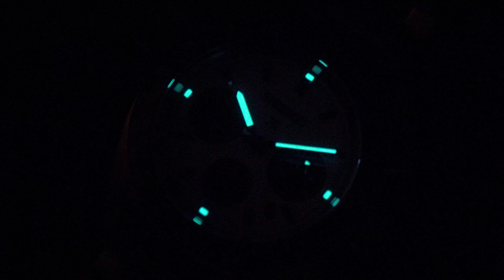SEMUA MATA TERTUJU KE SEIKO PANDA! Full Review Seiko Prospex SSC813P1 Speedtimer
Minwatch kasih tiga permintaan 🧞‍♂️

Bapack pengen jam tangan yang punya value, ada nilai historisnya, sama performanya nggak kaleng-kaleng?

Minwatch kabulkan permintaan Bapack hanya dengan satu jam tangan. Nih, Pack! Seiko Prospex SSC813P1 Speedtimer “SeiTona Panda” ✨

Warna dan komposisinya mengingatkan kita pada Rolex Daytona ref. 6239. Makanya si tampan ini dijuluki “SeiTona Panda”.

00:00 Opening
00:17 Review Seiko Speedtimer Panda
00:52 Kelebihan Seiko Speedtimer Panda
1:32 Ukuran Seiko Speedtimer Panda
1:52 Movement Seiko Speedtimer Panda
2:23 Spesifikasi Seiko Speedtimer Panda
3:10 Detail Case & Bracelet Seiko Speedtimer Panda
4:11 Closing

Penasaran, kan? 👀 Tonton sampai kelar, Pack. Terus jangan lupa buat di-check out 😏